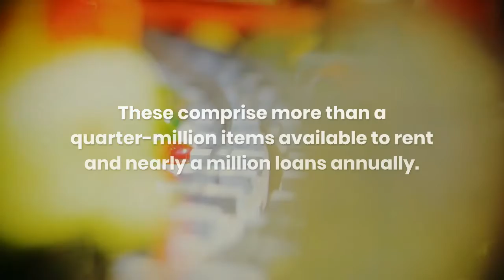Library of Things: A Cornerstone of the Real Sharing Economy